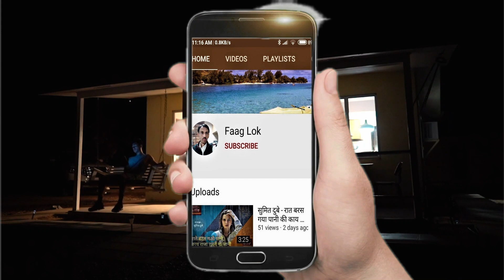समर के हो तुम रखना पैर समर कें | Deepu Sendure | Dehati Faag Geet | Faag Lok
देहाती फाग गीत समर के हो तुम रखना पैर समर कें  Deepu Sendure | Dehati Faag Geet | Faag Lok

दोस्तों,
अब आप भी फाग लोक यूट्यूब चैनल  पर अपने गीत गा सकते हैं। आप भारत देश के किसी भी क्षेत्र के क्षेत्रीय गीत लोकगीत को अपने मोबाइल फोन या कैमरे पर वीडियो रूप में रिकॉर्ड कर हमें वॉट्सएप नंबर या मेल आइडी पर भेज सकते हैं।